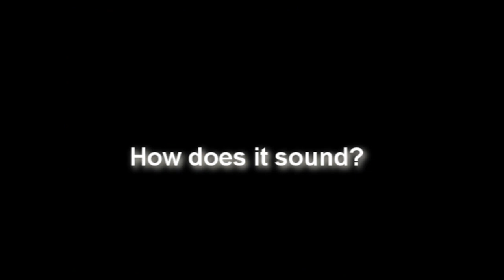Harley-Davidson® SPEEDBOAT????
A mini speedboat powered by a completely stock off the shelf Harley-Davidson® motor. For the Harley Rider who has everything.